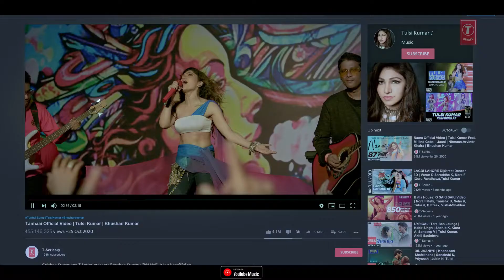Tulsi Kumar Tanhaai Video Song Sachet Parampara, Zain I, Bhushan Kumar Hindi Romantic Song 2020